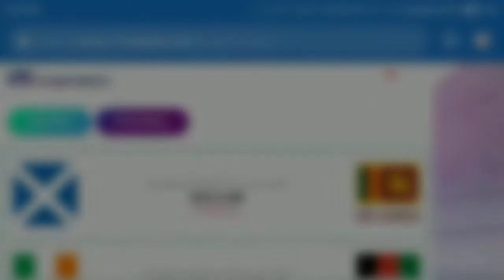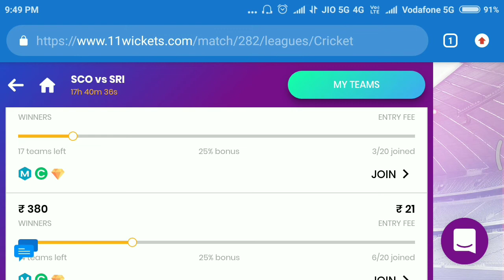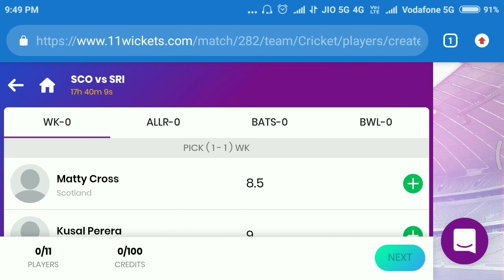Earnmony online on 11wicket.com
11ST - agar koi user rs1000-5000 ke bich deposit kare , usko 20% bonus milega

100 SUB = 30 JUL 2017
1000 SUB =  11 march 2018
10000 sub =  29 may 2018
20000 sub = 9 jun 2018

special tech.

 1- Name - amit kumar/mr bhandari s/o sushil kumar, mother's name - omvati devi pradhan gram panchayat ardaya

2- DoB - 20/04/1994
3- Add- vill ardaya, po - achhnera ,tech -, kiraoli - distt - agra (up) india , pin 283101
4- education - BA from dbrau ( agra)
5- use first time computer 2011
6- my father is business man of milk
7- my first youtube channel 03/03/2017
8- first online earn mony from champ cash about 500.
9- special tech started on 24th  jun 2017.

AMIT KUMAR